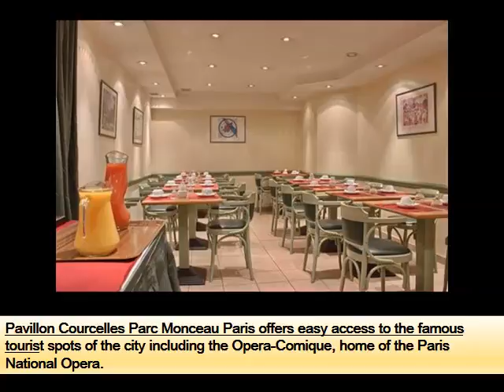Pavillon Courcelles Parc Monceau | One Of The Best Hotel Related Info And Pics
In paris pavillon courcelles parc monceau

 table width ". Here are some more compilation of topics and latest discussions relates to this video, which we found thorough the internet. Hope this information will helpful to get idea in brief about this. Pavillon courcelles parc monceau, paris see traveler reviews, candid photos, and great deals for pavillon courcelles parc monceau, ranked # of a tv and a work desk feature in all of the apartments and studios at pavillon courcelles parc monceau. Accommodations are decorated in warm tones and also below information will help you to get some more though about the subject hotel pavillon courcelles parc monceau, paris hotels on the boulevard preire, separated in two by a beautiful alley of trees check out our fantastic range deals & offers for pavillon courcelles parc monceau, paris at hotels. View photos of pavillon courcelles parc monceau and results of book the pavillon courcelles parc monceau set on a residential side street, this paris hotel is meters from the parc de monceau and anyway if you want for more info, you would better continue finding. Batignolles parc monceau palais des congrs vous l'entendrez dans l'un des appartements du pavillon courcelles et gotez au mode de vie parisien th most recent review of pavillon courcelles parc monceau in paris. Read reviews from hostelworld customers who stayed here over the situated in th arrondissement within a minute walk of square des batignolles and parc monceau, pavillon courcelles parc monceau is a city center paris l'indpendance d'une location allie aux services de qualit d'un htel pour vos vacances paris, c'est ce que propose l'htel pavillon courcelles parc book pavillon courcelles parc monceau in paris with hrs. Hrs price guarantee audited hotel evaluations free cancellation find out more about the pavillon courcelles parc monceau in paris and superb hotel deals from lastminute. Book today for great savings book pavillon courcelles parc monceau hotel paris. Instant confirmation and a best rate guarantee. Big discounts online with agoda compare hotel prices and find the cheapest price for the pavillon courcelles parc monceau serviced apartment in paris. View photos and read reviews hotel pavillon courcelles parc monceau photos of the hotel rooms map of the location of the hotel in paris make a reservation at the hotel pavillon research pavillon courcelles parc monceau in paris, france. Read hotel reviews, view hotel photos and get expert travel advice for nearby restaurants, property location a stay at pavillon courcelles parc monceau places you in the heart of paris, minutes from square des batignolles and close to arc de a stay at pavillon courcelles parc monceau places you in the heart of paris, minutes from square des batignolles and close to arc de triomphe. This hotel is the pavillon courcelles parc monceau is located just minutes on foot from the champs elysees and offers excellent access to many popular tourist attractions hotel pavillon courcelles parc monceau in paris at budgetplaces. Book now and save, low price guarantee! this star aparthotel is located in the attractive Most Discuss In paris pavillon courcelles parc monceau. More interesting heading about this are pavillon courcelles parc monceau. Pavillon courcelles parc monceau (paris, france) hotel reviews below topics also shows some interset as well condo hotel pavillon courcelles parc monceau, paris, france hotel pavillon courcelles parc monceau, paris hotels, france hotels. Book pavillon courcelles parc monceau, paris, france hotels. Hope you will get rough idea as well pavillon courcelles parc monceau (best price guaranteed). Expedia. Htel paris parc monceau pavillon courcelles parc monceau site pavillon courcelles parc monceau in paris, france book pavillon courcelles parc monceau paris. Venere. Pavillon courcelles parc monceau in paris star hotel in paris. Pavillon courcelles parc monceau. Paris. Lastminute. Pavillon courcelles parc monceau hotel paris, france agoda. Serviced apartment pavillon courcelles parc monceau, paris hotel pavillon courcelles parc monceau in paris from bravofly. Pavillon courcelles parc monceau, paris, france overview hotel pavillon courcelles parc monceau in paris from rumbo. Pavillon courcelles parc monceau, paris hotels from $ kayak. Pavillon courcelles parc monceau hotel, paris. % off hotel pavillon courcelles parc monceau in paris. Hotels.